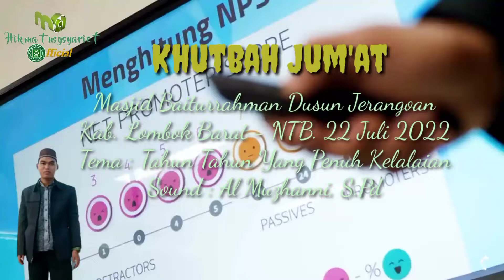Khutbah Jum'at 22 Juli 2022 || Tema : Tahun Tahun Yang Penuh Penyesalan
Masyiral muslimin
Sidang Jum'at Rahima kumullah

Sungguh tak terasa kita telah meliwati tahun tahun yg penuh kelalayan,
Tahun tahun yang hampir setiap harinya
Masih disibukkan dengan hawa nafsu dan kesenangan dunia,
Bahkan masih banyak diantara Ummat Islam
Zaman ini Yang mana waktu demi waktu
Tahun demi tahun yang tidak luput dari berbagai maksiat,
Baik maksiat kepada Allah,
Ataupun maksiat kepada sesama, bahkan maksiat kepada diri dan keluarga sendiri,
Hari hari yang penuh kebohongan,
Hari hari yang penuh amarah,
Hari hari yang jika dihitung hitung
Maka lebih banyak maksiatnya ketimbang kebaikan kebaikannya.
Lupa waktu, Lupa usia, Padahal
Hitungan detak jantungpun sudah ditetapkan Allah Dan lirikan malaikat maut sunguh tak bisa ditunda tunda,

Jama'ah sidang Jum'at yg berbahagia.
Mungkin masih banyaaaaakkk diantara kita, ummat Islam sudah lupa, padahal apa yang menurut kita baik,belum tentu baik menurut Allah
Apa yg menurut kita baik,
Belum tentu baik menurut orang lain,
وَعَسٰٓى اَنْ تَكْرَهُوْا شَيْـًٔا وَّهُوَ خَيْرٌ لَّكُمْ ۚ وَعَسٰٓى اَنْ تُحِبُّوْا شَيْـًٔا وَّهُوَ شَرٌّ لَّكُمْ ۗ
boleh jadi kamu tidak menyenangi sesuatu, padahal itu baik bagimu, dan boleh jadi kamu menyukai sesuatu, padahal itu tidak baik bagimu.

Terkadang dengan minimnya pengetahuan, satu hal yg buruk ,kita anggap baik,

Bahkan sesuatu yang kita anggap biasa, padahal penurut Allah adalah suatu yang mengundang murkanya.

Kita paham apa itu Budi pekerti,
Tapi masih banyak diantara kita Ummat Islam  belum memahami apa itu Akhlak..?

Seandainya kita selalu berbuat baik kepada sesama,tapi kita masih suka tinggalkan sholat dengan sengaja,
Padahal Siapa yg mampu mencegah diri kita dari perbuatan keji dan mungkar,
Diri takkan sanggub, melawan hawa nafsu dan keinginan yg sudah menyatu didalam jasad,
Dan masih ada diantara kita ummat Akhir zaman ini
Merasa berbudi pekerti yang luhur
Tapi selalu nekat tinggalkan sholat dengan sengaja,
Lantas bagai mana seandainya kita punya rasa tidak keji tidak Munkar,
Padahal gak mau sholat
Sungguh Allah telah berfirman dalam Al Qur'an
Surat Al-Ankabut ayat 45

ٱتْلُ مَآ أُوحِىَ إِلَيْكَ مِنَ ٱلْكِتَٰبِ وَأَقِمِ ٱلصَّلَوٰةَ ۖ
Bacalah apa yang telah diwahyukan (Allah) kepadamu, yaitu Al Kitab (Al Quran) dan dirikanlah sholat.
 إِنَّ ٱلصَّلَوٰةَ تَنْهَىٰ عَنِ ٱلْفَحْشَآءِ وَٱلْمُنكَرِ ۗ وَلَذِكْرُ ٱللَّهِ أَكْبَرُ ۗ وَٱللَّهُ يَعْلَمُ مَا تَصْنَعُونَ
Sesungguhnya sholat itu mencegah dari (perbuatan-perbuatan) keji dan mungkar.

Masyiral muslimin sidang Jum'at rahimaku Mullah,.
beberapa hari lagi kita akan mengakhiri tahun ini, mari kita lupakan segala bentuk kebaikan kita
Lupakanlah segala bentuk kesalahan saudara kita , ma'afkanlah, Dan ingatlah
Sudah berapa tahun kita dipermainkan hawa nafsu dan kesenangan dunia..?
Haruskah terulang kembali ditahun tahun yang akan datang .?

Ambilah sebuah buku
Tulislah,,,,,, setiap dosa dosa yg kita perbuat,baik dosa lisan ataupun dosa perbuatan,
Baik kepada Allah atau pada sesama,
Hingga kita tau
Seberapa beraninya kita kepada Allah..?
Padahal Para malaikat yang Kepalanya menjulang kelangit,
kakinya nenghujam kebumi,tapi rasa takutnya kepada Allah sangggggaaaaaaattttt luar bisa,
Tidak pernah menolak perintah Allah,
Apa lagi  seperti kita ini ummat akhir zaman,
Jangankan Manusia..
Allah pun tidak dianggabnya.
Na'u dzubillahi min dzaalik.

Bertobatlah atas segala Khilaf
Sungguh Allah sangat mencintai Orang orang yang bertobat dan membersihkan diri

Jangan takut tidak diampuni Allah,
karna Allah adalah maha pengampun.
Mulai hari ini dan seterusnya,
Jangan pernah lagi tinggalkan sholat dengan sengaja

Karna sesungguhnya
Yg mampu mencegah diri kita dari kekejian dan kemungkaran,hanyalah sholat yg kita kerjakan setiap harinya
Penuhilah rukun dan syaratnya
Tepatilah waktu dan caranya
Semoga ditahun baru yang beberapa hari lagi akan kita jumpai.
Sholat kita sudah membuahkan hasil pertamanya
YaituTercegahnya kita dari sesuatu yg keji dan sesuatu yang Munkar.

Aamiin
Allahhumma Aamiin.

بَارَكَ الله ُلِيْ وَلَكُمْ فِيْ الْقُرْآنِ الْعَظِيْمِ - وَنَفَعَنِيْ وَإيَاكُمْ بِمَا فِيْهِ مِنَ الْأَيَاتِ وَالذِّكْرِ الْحَكِيْمِ –
 وَتَقَبَّلْ مِنِّي وَمِنْكُمْ تِلَاوَتَهُ إِنَّهُ هُوَ السَّمِيْعُ الْعَلِيْمِ –